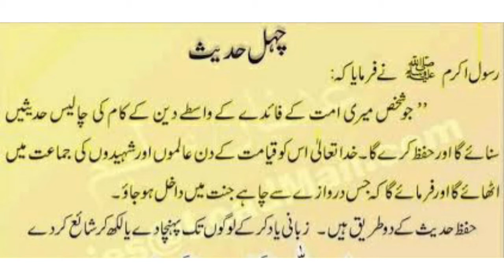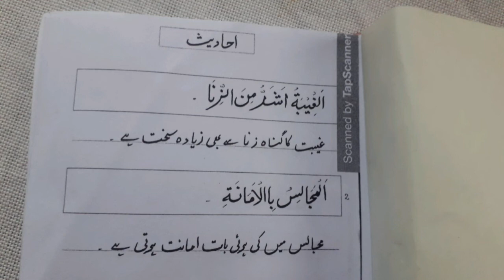چالیس احادیث کا سلسلہ |احادیث مبارکہ |مختصر احادیث |آسان اور مختصر احادیث |روزانہ 5 منٹ میں یاد کرے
احادیث کا سلسلہ چالیس |چالیس احادیث آسان الفاظ میں یاد کرے |احادیث مبارکہ |احادیث کی فضیلت |روزانہ ایک حدیث یاد کریں اور جنت کے مستحق بن جائے انشاءاللہ |حدیث نمبر 2
مجالس میں کھی ھوئ بات امانت ھوتی ھے ۔
المجالس بلا مانت
اسلام کی باتیں